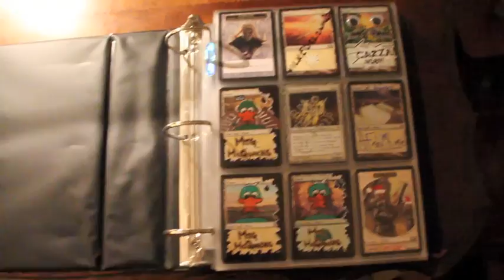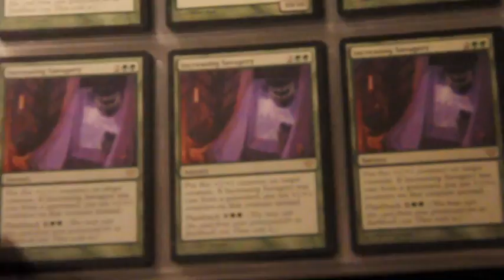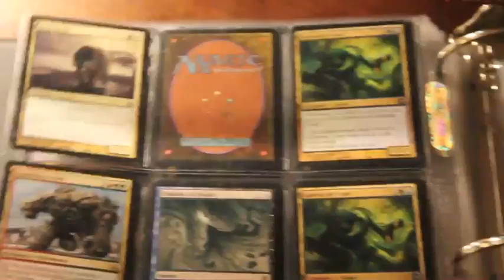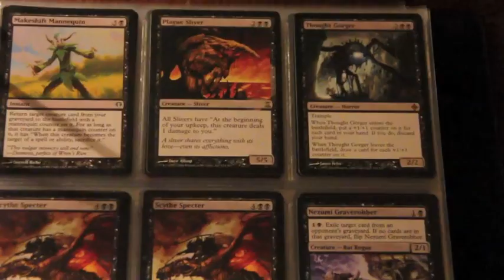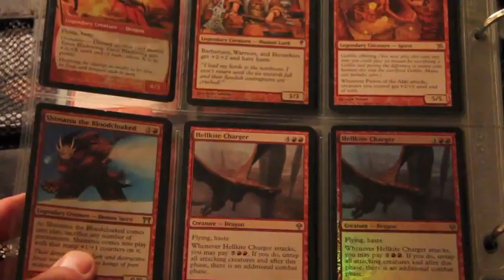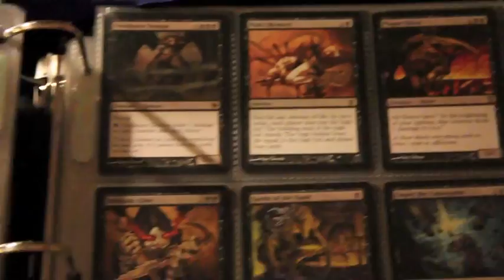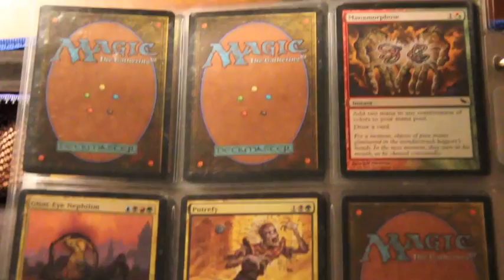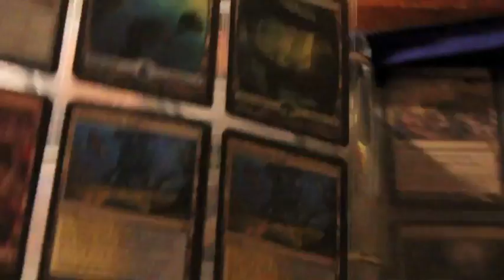Trade Binder Update 4-25-12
Please pm me offers, thanks. Wants list is on my channel (though you can throw any offer by me and I'll let you know).